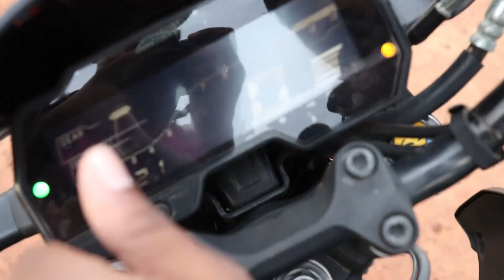yamaha mt15 tamil / detailed review / ownership review / pro & cons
hello makkaley, we are discussing about yamaha mt15.
support and share your frnds